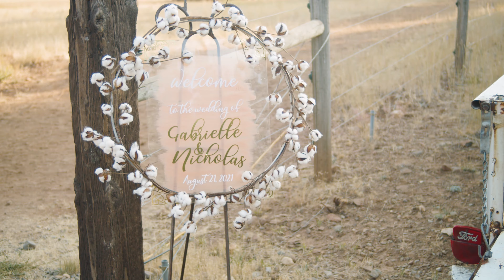GABRIELLE + NICHOLAS | WEDDING DOCUMENTARY